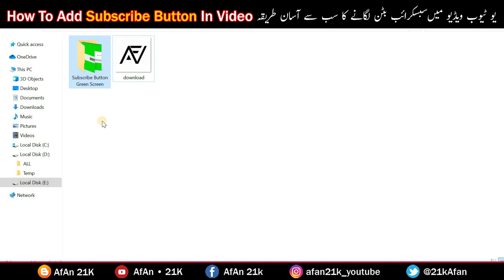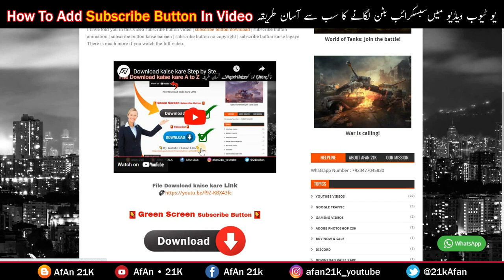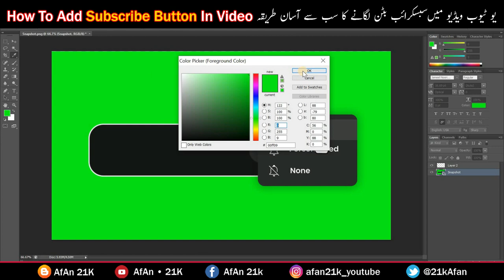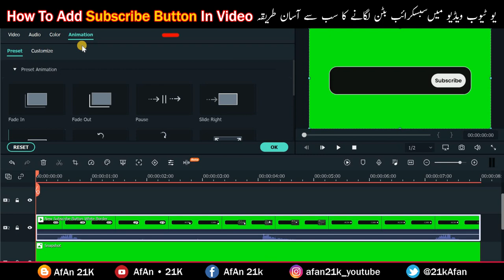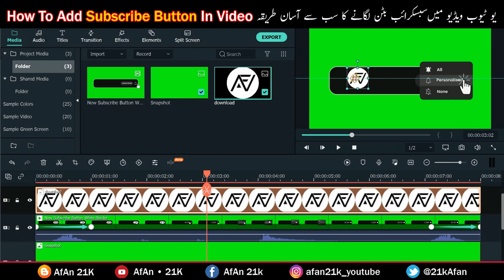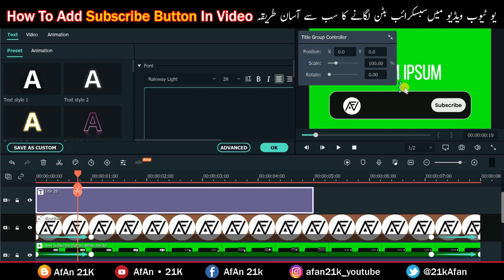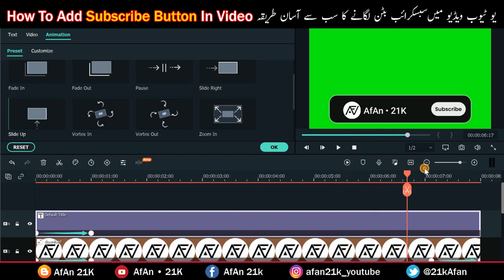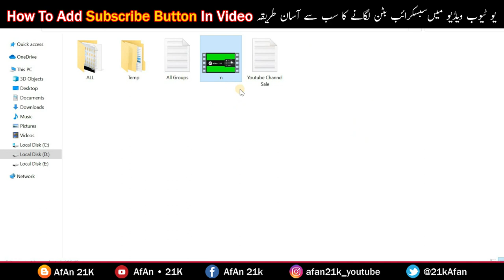New Subscribe Button Kaise Lagaye & Banaen With GreenScreen | Green Screen Subscribe Button Download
✅ 10,104 Dollar Earn Per Month | Youtube Highest Earning Gaming and Tech Channel | High RPM And CPM 👈

✅ 7.73k Views in 1 Hour: 16% Proof That Other Website Traffic Methods Don't Work Like Sparktraffic 👈

✅ What is Discord | Discord EARNING Trick Per Day $0 to $500 | How To Use Discord Urdu/Hindi A to Z 😱👈

✅ Youtube Channel Sale Short Viral 2.07k Subscribers With Proof | Youtube Sale Channel Low Price New Part 2 👈

✅ Youtube Channel Sale Low Price | Short Video Viral channel Sale | Youtube Earning Monthly Estimated Part 1 👈